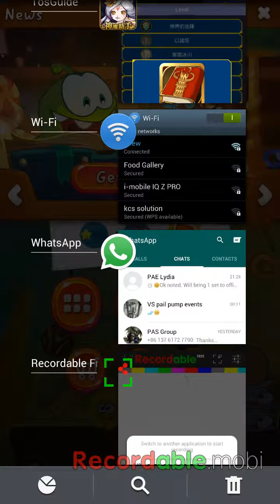Cut the rope 2 - level 167